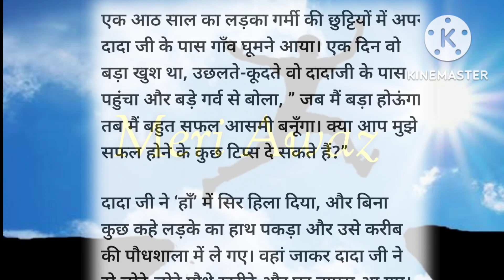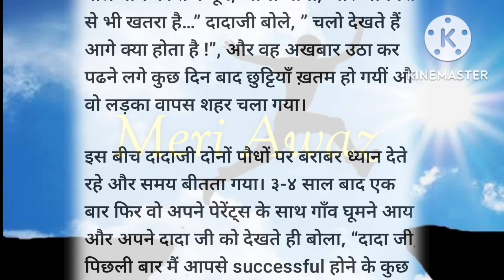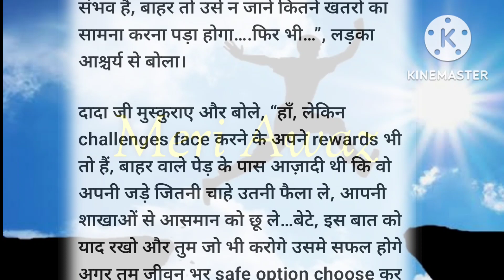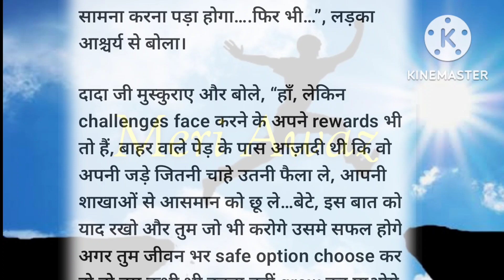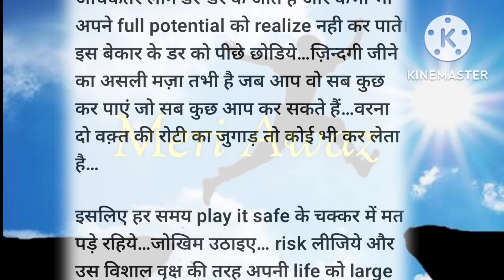सफलता का सबक | हिंदी कहानी | Moral stories | life lessons | acche vichar | प्रेरणादायक कहानियां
सफलता का सबक | हिंदी कहानी | Moral stories | life lessons | acche vichar | प्रेरणादायक कहानियां @infobellshindirhymes @kidschannelindia @KiddiestvHindi